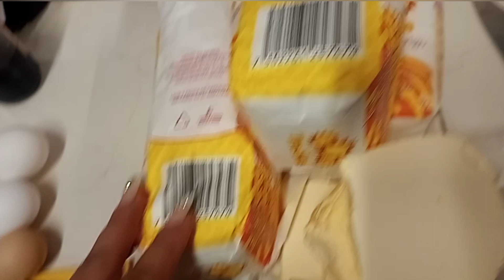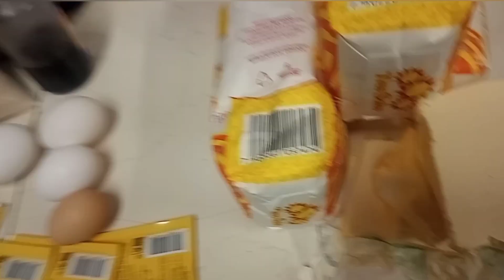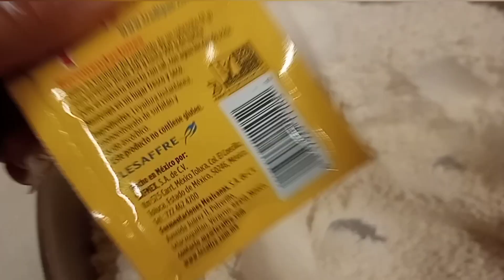unas ricas conchas súper deliciosa y suavecitas como tus cachetes🤣